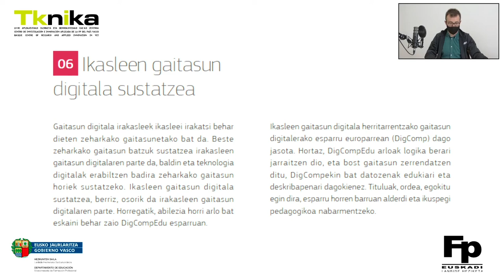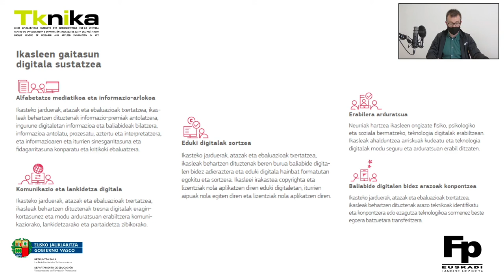Irakaslearen Gaitasun Digitalak: 6. Ikasleen gaitasun digitala sustatzea